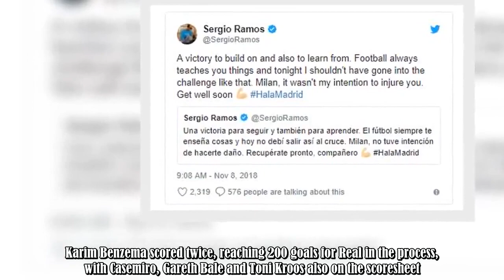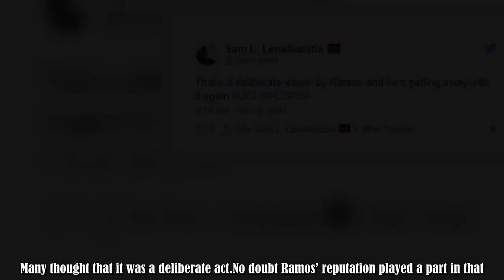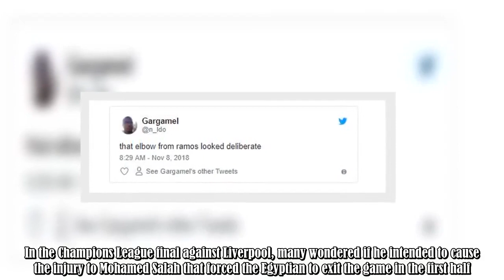Sergio Ramos has tweeted after being accused of elbowing Viktoria Plzen's Milan Havel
Santiago Solari made it three wins from three as Real Madrid’s interim manager against Viktoria Plzen in the Champions League on Wednesday.Los Blancos, who sacked Julen Lopetegui following a difficult start to the season, cruised to a 5-0 victory to go top of Group G.Karim Benzema scored twice, reaching 200 goals for Real in the process, with Casemiro, Gareth Bale and Toni Kroos also on the scoresheet.Solari, who stepped up from Real Madrid Castilla upon Lopetegui’s departure, heaped praise on h :.